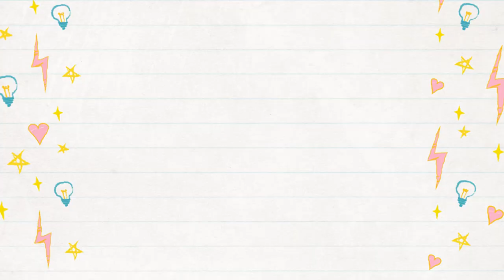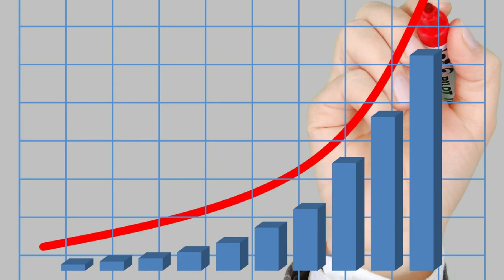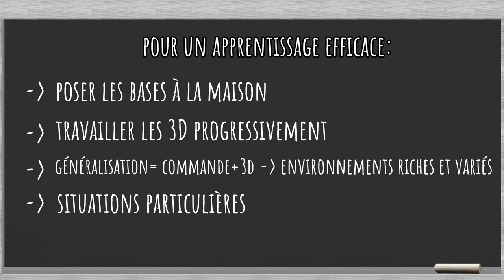QUE FAIRE POUR QUE TON CHIEN T'ÉCOUTE!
Réserve y ton COACHING VISIO ou achète le GUIDE DU CHIOT 2.0 (désormais le guide du chiot te donne l'accès à des vidéos exclusives et est en format pdf et audio pour te suivre partout!).

Si tu ne comprends pas pourquoi ton chien ne t'écoutes plus dans certaines situations, pourquoi il ne sait plus rien faire une fois dehors ou en présence d'autres chiens, alors tu tombes bien!
Après la vidéo tu saura quoi travailler avec ton chien pour qu'il puisse comprendre ce que tu lui demandes et ce dans toutes les situations!

REJOINS NOUS SUR INSTAGRAM POUR DES NEWS ET DES TIPS AU QUOTIDIEN!